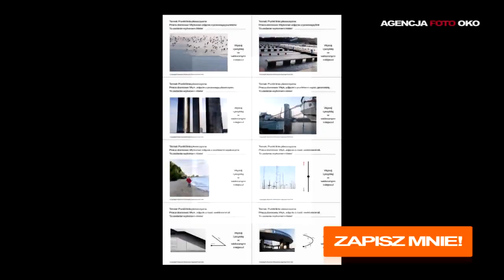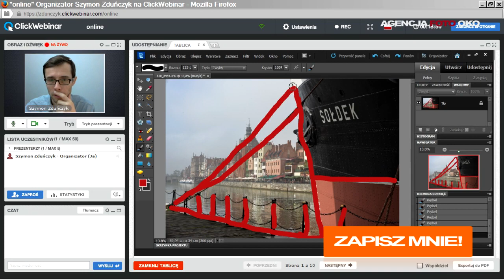Akademia Foto Oko - studium fotografii online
Akademia Foto OKo to internetowa szkoła fotografii. 12. miesięczna nauka fotografii od podstaw, opracowania graficznego zdjęć, kompozycji i światła. Nauka to: lekcje wideo, ćwiczenia, prace domowe, motywatory, grupowe omówienie prac online + konsultacje. Do tego testy wiedzy, wykonanie
i obrona pracy dyplomowej.